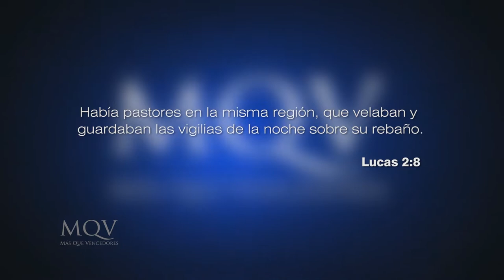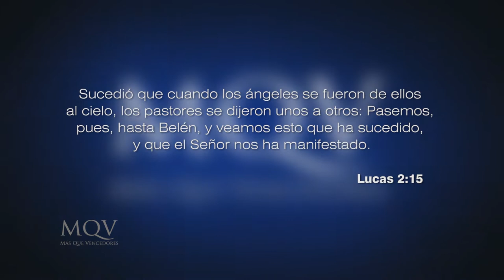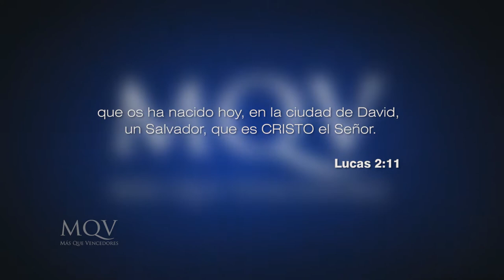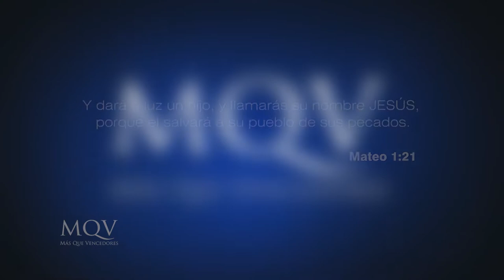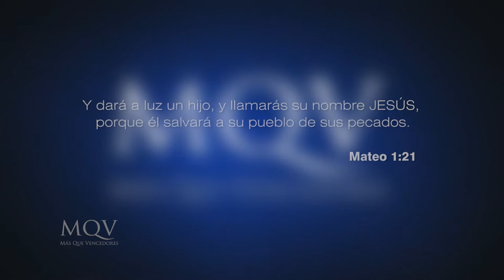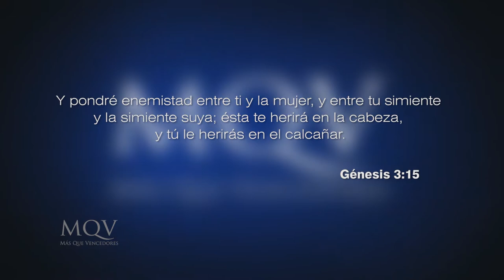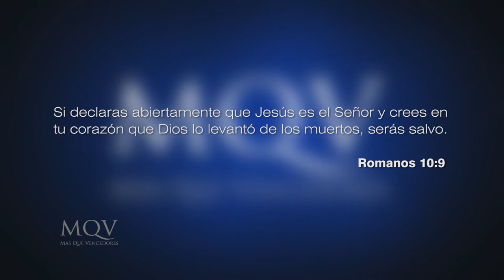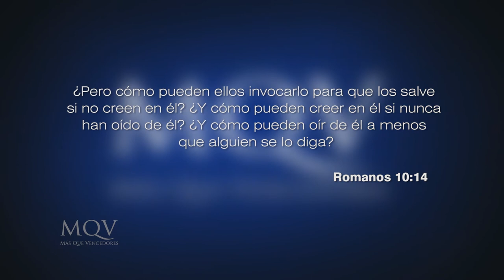Prédicas cortas MQV - El mundo necesita una buena noticia / Emilio Agüero - PC070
El mundo busca una buena noticia que traiga plenitud y paz a su alma. ¡Esta noticia la trajo Cristo!, hace más de 2000 años cuando pisó la tierra. Si ya la has oído, ¡Compártela con aquellos que te rodean!